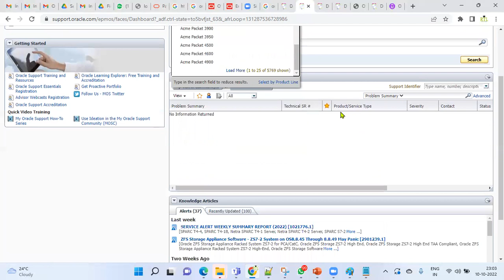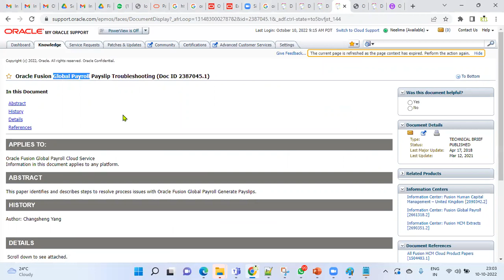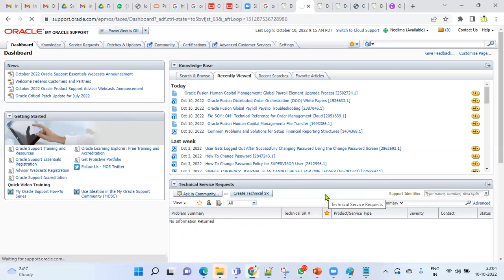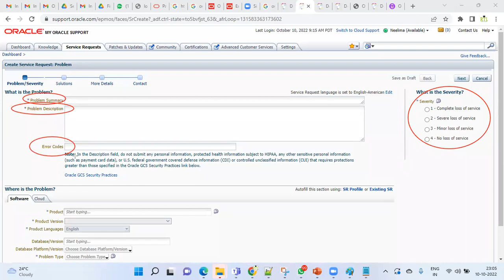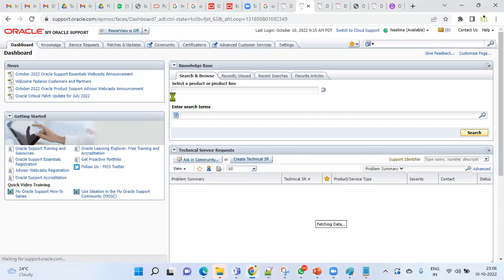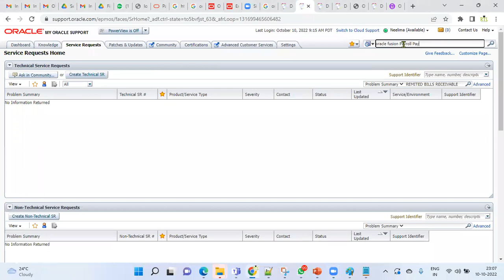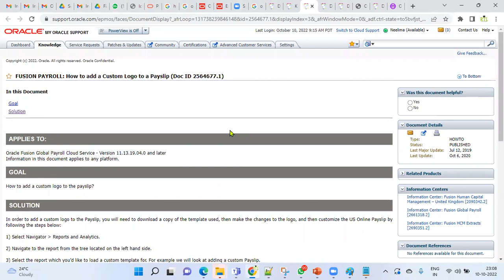How to Raise Service Request (SR) through Oracle support Website (Meta link)